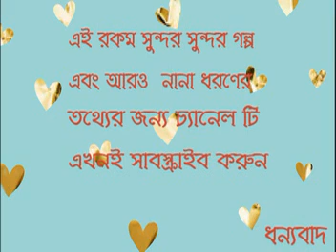অর্ধেক আকাশ সুচিত্রা ভট্টাচার্য#ARDHEK AKASH#SUCHITRA BHATTACHARJEE#PART 9#AUDIO STORY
পারমিতা কলেজে পড়ায়. রাজর্ষি ওরফে রাজা উচ্চপদের চাকরি নিয়ে দিবারাত্র ব্যাস্ত , যথাসম্ভব মানিয়ে গুছিয়ে কলেজ আর সংসার দুটোই চালায় পারমিতা , এক ই সঙ্গে অসুস্থ বাবার চিকিৎসার দেখভাল ও করতে হয়ে তাকে. বড় দায়িত্ব পেয়ে রাজা বেঙ্গালুরু চলে গেলে পারমিতা র জীবনে এক অদ্ভুত সংকট দেখা দেয়, দু এক বার রাজা এসেছে কলকাতায় পারমিতা ও গিয়েছে বেঙ্গালুরু কিন্তু তাতে চাপা অশান্তি দূর হয়নি সকলেই যেন চায় পারমিতা অধ্যাপনার চাকরি ছেড়ে চলে যায় রাজার বেঙ্গালুরুর ফ্লাট এ .কি করবে পারমিতা নিজের জীবনে তার কোনো অধিকার নেই ? স্বামীর অনুগমন করাই কি আজ ও স্ত্রীর একমাত্র কর্তব্য ? সুচিত্রা ভট্টাচার্য এর অর্ধেক আকাশ উপন্যাসে আছে এক অভিমানী নারীর ভালোবাসার শাস্তি নিয়ে বেঁচে থাকার মর্মস্পর্শী কাহিনী .জানার জন্য শুনতে ই হবে প্রতিটা পর্ব ...

GAAN​​​​​​-GALPO-ADDA
BENGALI​​​​​​ AUDIO STORY
BENGALI​​​​​​ NOVEL
BANGLA​​​​ GOLPO
# GOLPER BOE
AUDIO STORY